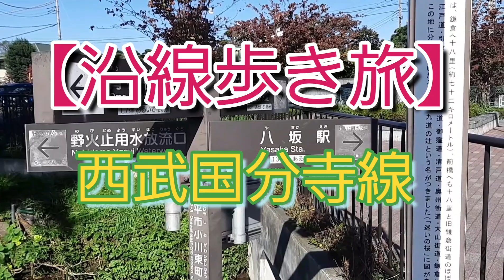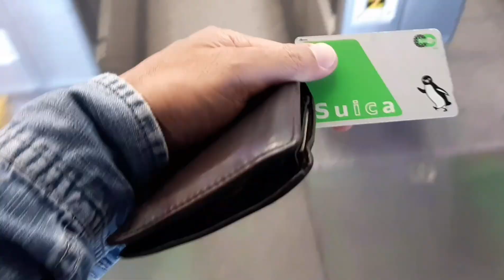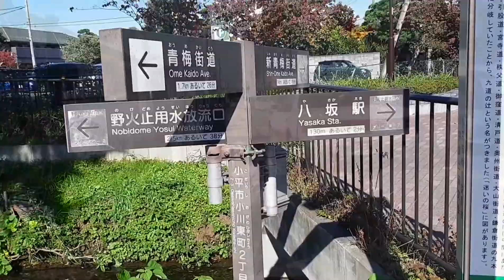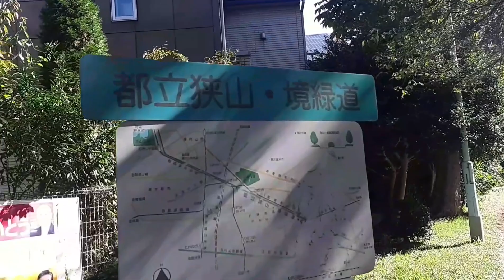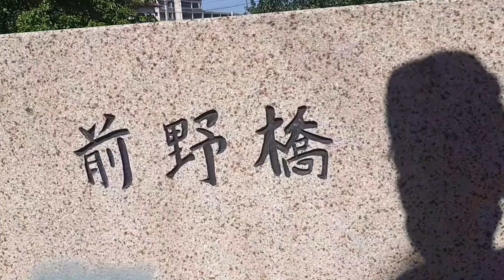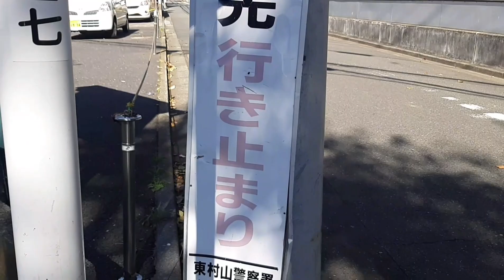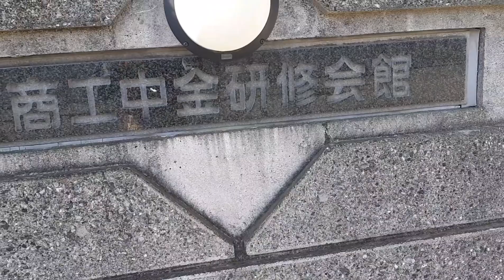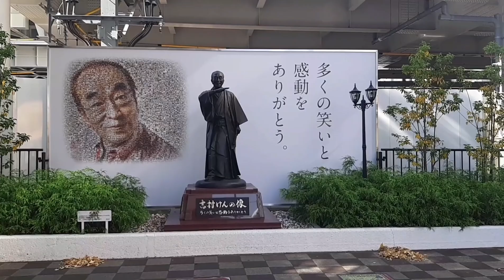【沿線歩き旅】西武国分寺線 小川駅から東村山駅まで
今回は西武国分寺線小川駅から隣の東村山駅までの歩き旅です
2022年11月4日の金曜日に歩いてみました　徒歩で約50分程度です
よろしく🙏お願いいたします